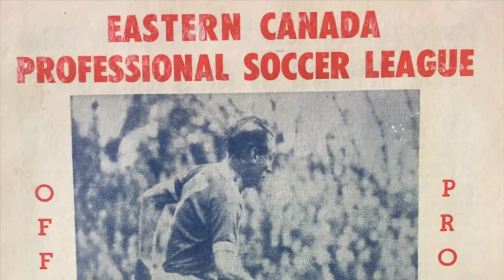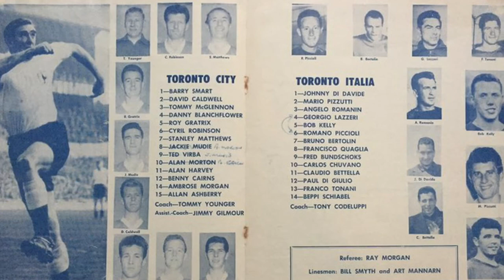1961 CBC Radio Interview: new Eastern Canada Professional Soccer League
Courtesy of the CBA archives, reporter Gordon Howard interviews George Gross about the newly-formed Eastern Canada Professional Soccer League, the country's first attempt at major pro soccer, on April 6, 1961.

The league operated for six seasons from 1961 to 1966 across four cities in two Canadian provinces and one American state. In the 1960s, the Eastern Canada Professional Soccer League was one of four major leagues in Canadian soccer alongside the Pacific Coast League, the Western Canada Soccer League, and the National Soccer League of Ontario/Quebec.

The league was officially launched on March 30, 1961 at a press conference in Toronto with Sarto Marchand the league's first president and William Simpson as the league's secretary. Harold Ballard, initially the league's executive vice-president, succeeded Marchand as league president and held the position until March 1964. Simpson thereafter served as league president (1964) and then Chairman (1965 and 1966). After six seasons, the Eastern Canada Professional Soccer League amalgamated with the National Soccer League on 20 December 1966.

The league typically operated from May to September, which initially allowed Canadian clubs to sign European-based players for the summer season. In the first year, stars like Danny Blanchflower, Stanley Matthews and Johnny Haynes all joined the new league for part of the 1961 summer season, then returned to England for the 1961-62 Football League season. The practice proved unpopular with European clubs, prompting British clubs to ban their players from traveling to Canada to join the rival league. On 19 April 1962, FIFA ruled that players could not switch clubs without a proper transfer; without this star-power, the ECPSL had nothing more to offer than the other regional Canadian leagues...although Matthews did return for a final stint with Toronto in 1965.

Although ostensibly a major league, the ECPSL was saddled with the ethnic bent that limited the success of many U.S. and Canadian leagues of the era, continuing the perception of soccer being an "immigrant" sport, not suited for North American children.  The league's list of champions included clubs like Toronto Roma, Toronto Italia, and Montréal Italica.